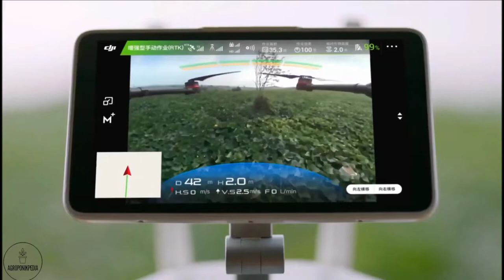5 Teknologi Pertanian Modern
Seiring perkembangan zaman, teknologi yang diterapkan pada bidang pertanian juga semakin maju dan canggih. Hal ini ditandai, dengan semakin banyaknya alat-alat dan mesin, yang merupakan adaptasi teknologi multiguna, yang memiliki beragam fungsi dan manfaat positif dalam bidang pertanian.
Nah, di video kali ini, kita akan membahas, 5 teknologi pertanian canggih yang bisa sangat membantu dalam bidang pertanian.

untuk kamu yang ingin berdonasi, demi kemajuan channel ini, bisa melalui

semoga rejekinya semakin bertambah, dan juga semoga channel ini, bisa membantu dalam kemajuan edukasi pertanian di Indonesia

salam hangat, Agroponikpedia.